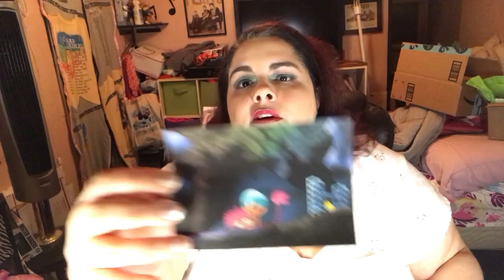STEPHMAS 2018 DAY 11: Zainey Laney December Scents Holidays With The Doctor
Sign up and buy from Bomb Diggy with this link!